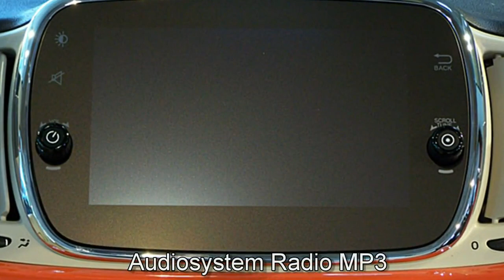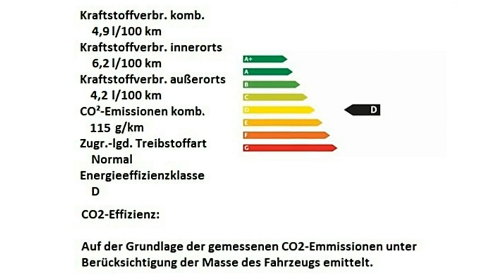Fiat Berlin Fiat 500C FCA Motor Village Berlin jetzt Stell Fiat Berlin